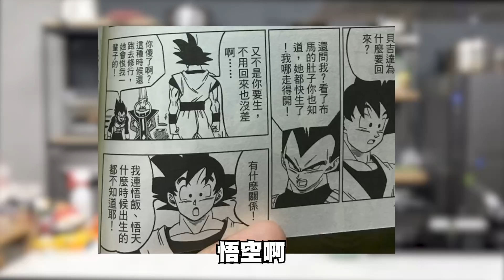💥野原家柳橙紅酒燉牛肉🤔真的如動畫中的那麼好吃嗎😳｜大雅動漫料理實驗室【@胡子Huzi 】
大家還有甚麼很好奇的動漫料理呢
可以告訴我
我盡量做看看！